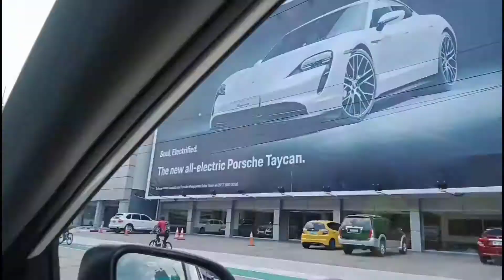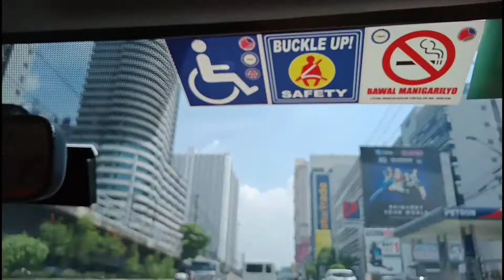QUEZON CITY JOYRIDE TO BACLARAN PARANAQUE CITY..